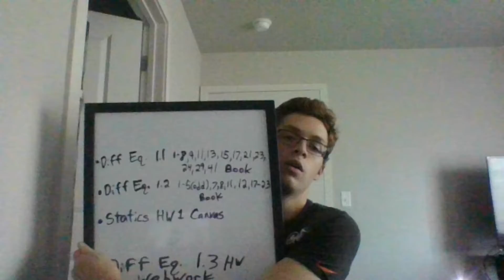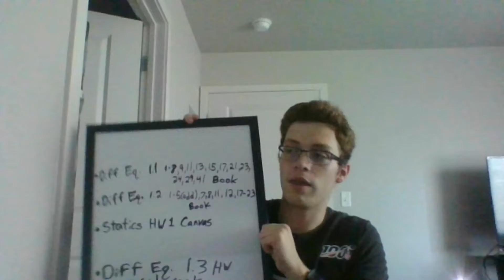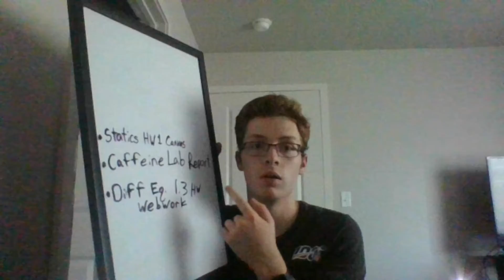The UNL Experience (Ep.87) - You're out of touch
NO ONE ELSE KNOWS YOU'RE OUT OF TOUCH